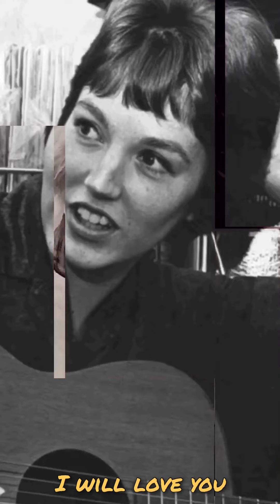Shelby Flint - I Will Love You with lyrics